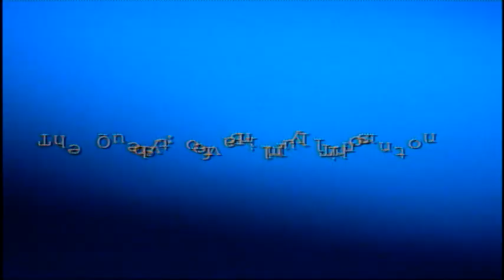Billy Thornton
Billy is on a Quest. This is a narrative made from mixed media, audio and video games.

Evan Mullins